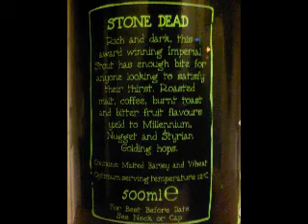Lymestone Brewery - Stone Dead (Foreign Stout) 6.66%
Brewed by Lymestone
Style: Foreign Stout
Stone, England
Serve in English pint, Snifter, Tulip

COMMERCIAL DESCRIPTION
Cask; Seasonal - Brewed for Halloween. Also available bottled.
You can Count on this rich, dark, imperial stout having enough bite for anyone looking to satisfy their thirst. Coffee, burnt toast and bitter fruits dominate whilst Styrian Goldings slowly seduce the palate.